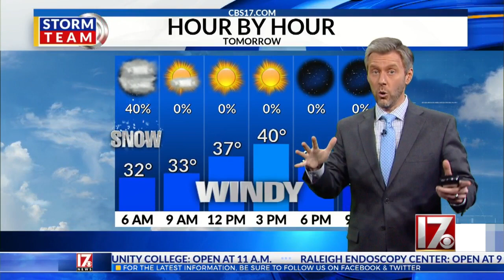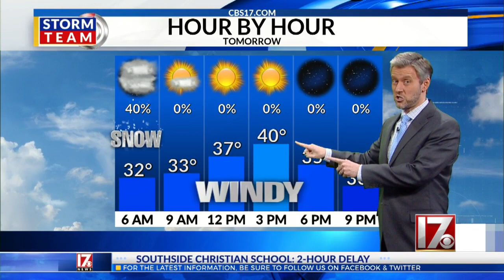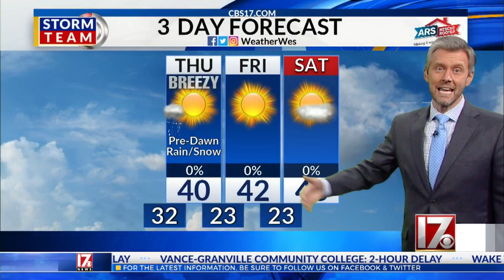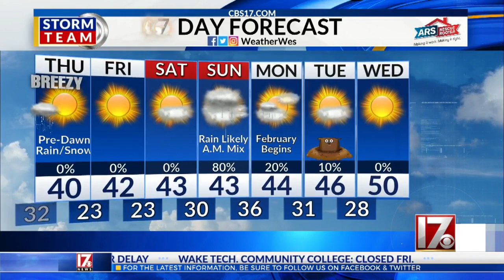Wes Hohenstein's winter weather forecast -- Jan. 27, 11 p.m.